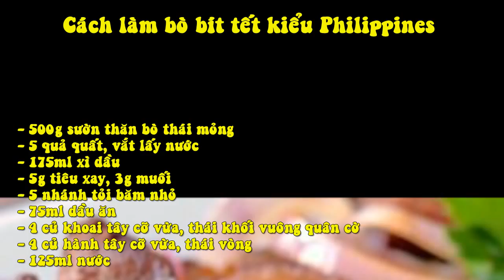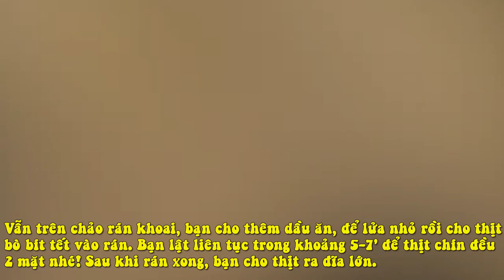Làm Bò Bít Tết Kiểu Philippines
500g sườn thăn bò thái mỏng - 5 quả quất, vắt lấy nước - 175ml xì dầu - 5g tiêu xay, 3g muối - 5 nhánh tỏi băm nhỏ - 75ml dầu ăn - 4 củ khoai tây cỡ vừa, thái khối vuông quân cờ - 4 củ hành tây cỡ vừa, thái vòng - 125ml nước

1.Đầu tiên, để cho món bò bít tết thật ngon, bạn cần chuẩn bị sốt ướp thịt đậm đà trước. Để làm sốt ướp thịt, bạn trộn đều nước quất, xì dầu, muối, hạt tiêu và tỏi trong 1 bát lớn. Cho thịt vào sốt ướp, trộn đều sao cho gia vị thấm đều các mặt của miếng thịt, sau đó bọc lại rồi để trong ngăn mát tủ lạnh từ 30' tới 1 tiếng.
2. Luộc sơ khoai tây trong khoảng 10 phút, sau đó để nguội.  Rán vàng khoai tây trong chảo dầu nóng già, sau đó cho ra đĩa đã lót giấy thấm dầu.
3. Vẫn trên chảo rán khoai, bạn cho thêm dầu ăn, để lửa nhỏ rồi cho thịt bò bít tết vào rán. Bạn lật liên tục trong khoảng 5-7' để thịt chín đều 2 mặt nhé! Sau khi rán xong, bạn cho thịt ra đĩa lớn.
4 .Bạn làm sạch chảo rồi cho hành tây thái vòng vào rán với dầu khoảng 15 giây. Hành tây khi rán sẽ rất nhanh bị cháy nên bạn chú ý rán cho cho hành vàng nhưng không cháy, vẫn giòn nhé! Sau khi rán xong, bạn cho hành và khoai tây chiên lên bề mặt của thịt.
5. Cho phần sốt ướp còn lại trong bát vào chảo, thêm 125ml nước rồi đun nhỏ lửa trong 2 phút. Nêm nếm thêm muối và hạt tiêu cho vừa miệng. Khi nước sốt sôi, bạn rưới lên trên đĩa thịt.
 Thành phẩm
 Món bò bít tết thơm nức với phần thịt bò mềm, đậm đà, thơm nức. Khoai tây chiên và hành tây giúp món bít tết dậy vị hơn. Ngoài ra, nếu muốn, bạn có thể thay khoai tây chiên bằng khoai tây nghiền cũng ngon không kém. Món bò bít tết kiểu  Philippines này ăn với cơm nóng hay bánh mì đều ngon tuyệt cú mèo. Phần nước sốt đặc, thơm đậm đà khiến bất cứ ai cũng không thể từ chối. Hi vọng sẽ giúp bạn thêm một món ngon đãi khách trong ngày lạnh thật hoàn hảo.